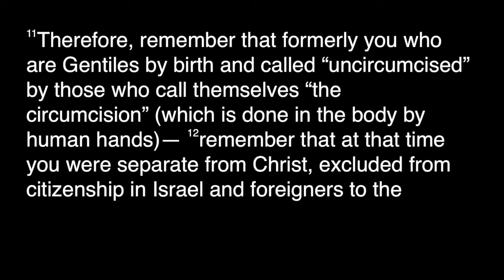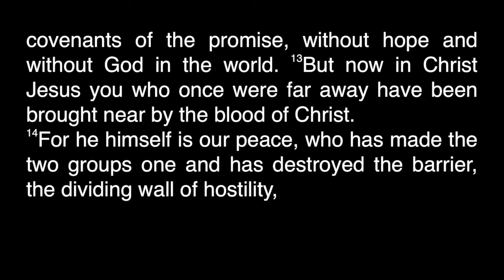Breaking Down The Barriers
Christ came to bring peace not just between us and God but between Jew and Non Jew and whatever other walls of hostility we build.